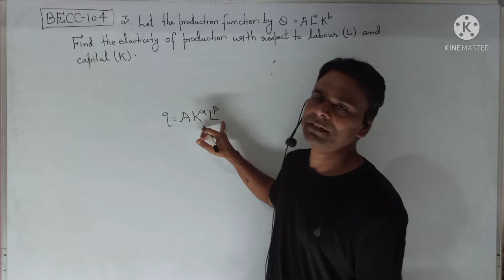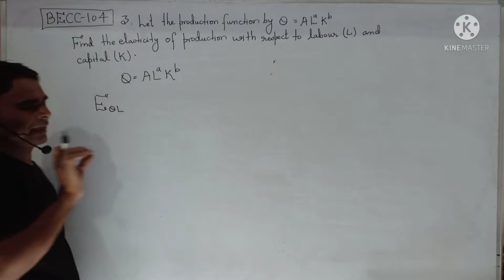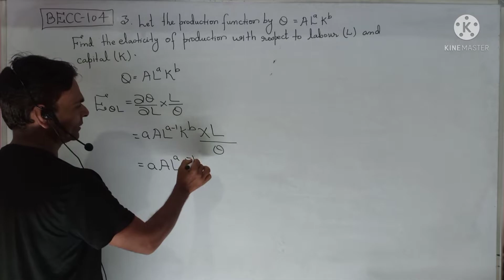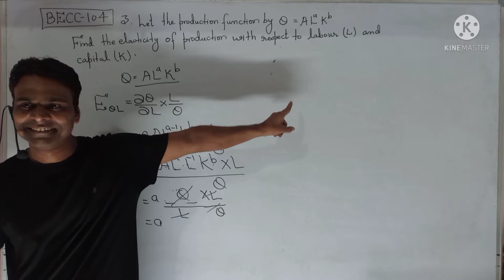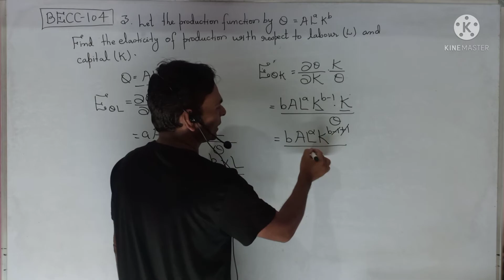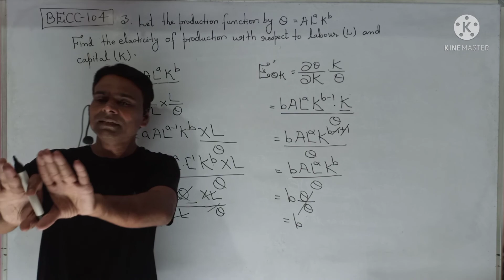Elasticity Of Production/Output With Respect to Labour and Capital BECC-104 Mathematical Methods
WhatsApp Number

Elasticity Of Production/Output With Respect to Labour and Capital BECC-104 Mathematical Methods In Economics2 BA ECONOMICS Honours